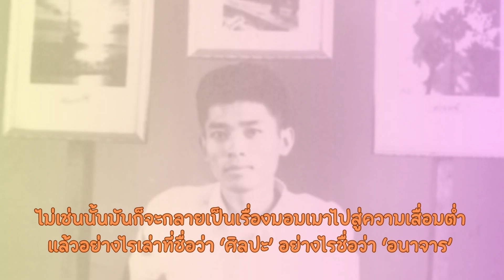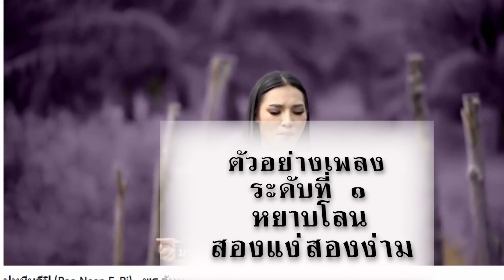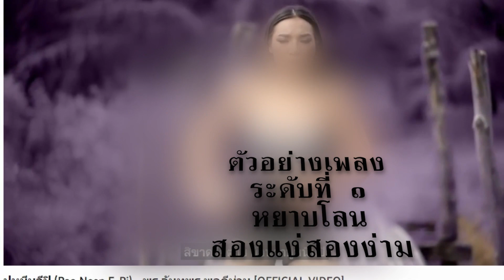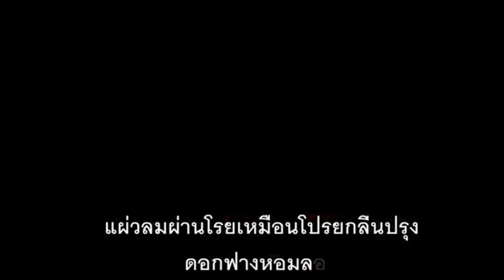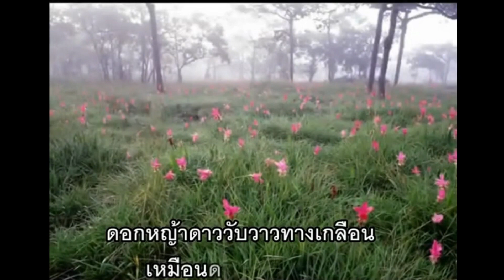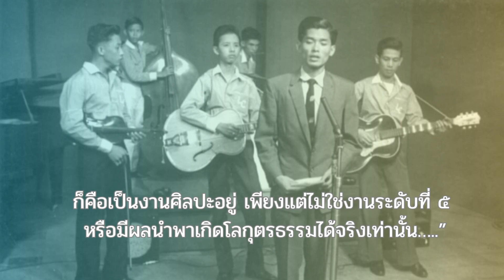เพลง ๕ ระดับ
¯ ๑.  เพลงที่หยาบโลน เลวทราม
สื่อส่อชัดๆ ว่าไม่สุภาพ แบบนี้ทุกวันนี้มีเยอะเหมือนกัน ขายใต้ดินก็มี ไม่หยาบเกินไปนักก็มี สองแง่สองง่ามก็มาก อย่างนี้คือ งานที่เรียกว่า ‘อนาจาร’ แท้ๆ อนาจารชั้นหนักชั้นต่ำ
ส่วนมากนั้นผู้ผลิตงานระดับนี้รู้ดีว่ามัน ‘อนาจาร’ แต่ด้วยเจตนาของผู้ผลิต เขาจงใจทำมันออกมาทั้งๆ ที่รู้  เขาจึงคือคนบาป ผู้มอมเมาให้กามยิ่งมากยิ่งจัดจ้าน แก่ผู้คนในสังคม คือคนบาป ผู้มอมเมาให้ความรุนแรง  ยิ่งโหดยิ่งเหี้ยมหนักหนาสาหัสขึ้นแก่โลก
  ¯ ๒.  เพลงที่ไม่ถึงกับหยาบชัดๆ แต่ใช้เชิงแฝงไว้ในที
ซึ่งเจตนาลึกๆ นั้นก็ยั่วยุกาม หรือมีอิทธิพลเสริมเติมความรุนแรงให้ยิ่งๆ ขึ้นอยู่นั่นแหละ งานแบบนี้ยิ่งมีมาก ผู้ผลิตงานบางคนไม่เจตนาโดยตรงหรอก ทว่ากิเลสของผู้สร้างงานนั้นเองประจานตัวเองออกมาในงาน ด้วยความไม่รู้ก็มี ด้วยความหลงผิดก็มี ซึ่งล้วนยังเป็นงานยั่วยุให้เกิดอกุศล
งาน ‘อนาจาร’ ระดับที่ ๒ นี้มีมากมายหลากหลายอยู่เต็มโลก เพราะหลงผิดกันอย่างมั่นอกมั่นใจว่าเป็น ‘ศิลปะ’ แต่แท้ๆ มันยังเป็น ‘ข้าศึกแก่กุศล’ อยู่  สังคมทุกวันนี้จึงทวีทั้งกาม ทั้งความรุนแรงอำมหิต กินลึกซับซ้อนไปทั้งโลก ยิ่งกว่าสังคมอดีตหลายสิบหลายร้อยเท่านักตามที่เป็นจริง ให้เห็นกัน ก็เพราะ ‘ความหลงผิด’ หรือยังไม่รู้แจ้งในสัจจะ ดังนั้นไม่ว่าวัยรุ่นหรือวัยเฒ่า จะเห็นได้ว่าพฤติกรรมของราคะ โทสะ โมหะ มันจัดจ้านพิสดาร วิตถารจนสุดกล่าว
ทั้งสองระดับนี้ยังไม่ใช่งานที่เป็น ‘ศิลปะ’ ยังเป็นแค่งานระดับ ‘อนาจาร’ แต่อนาจารเบากว่าขั้นหนึ่ง มากน้อยตามเนื้องาน
  ¯ ๓.  ระดับที่เริ่มนับเป็น ‘ศิลปะ’
ระดับที่เริ่มนับเป็น ‘ศิลปะ’ นั้น  จะต้องเป็นเพลงที่มีคุณภาพนำพาให้เกิดคุณค่าในทางสร้างสรร รักธรรมชาติ รักการก้าวหน้าพัฒนา  เป็นเพลงเพื่อชีวิต เพลงเพื่อสังคมเพื่อชาติ แม้จะเป็นเพลงรักๆใคร่ๆ ก็ต้องมีเนื้อหาสร้างสรรไปในทางส่งเสริมให้เกิดคุณงามความดี หากจะนับว่าเป็นงาน ‘ศิลปะ’ ต้องเป็นไปเพื่อคลายทุกข์หรือก่อสุขชนิดสร้างสรร   ไม่ใช่รักเพ้อเจ้อ รักปักดิ่ง ชักนำให้หนักไปในทางเพิ่มกามารมณ์หรือติดยึดในราคะ ในโทสะหรือหลงใหลคลั่งไคล้ไปกับกามคุณ ๕ พยาบาทเคียดแค้นมากยิ่งขึ้น
  ¯ ๔.  ระดับสูงกว่าสร้างสรรทางวัตถุ
ก็เป็นเพลงที่สร้างสรรทางจิตวิญญาณโดยตรง  เช่น เพลงที่สร้างคุณธรรมหรือสร้างธรรมะใส่จิตวิญญาณ คุณธรรมหรือธรรมะในระดับนี้คือ กัลยาณธรรม ที่เป็นความดีงามขั้นโลกียธรรม ขั้นศาสนธรรม เช่น โน้มนำให้ละบาป บำเพ็ญบุญ แม้ที่สุดเพลงสวดกันในโบสถ์ ในศาสนาทั่วไป
  ¯ ๕.  ระดับสูงสุด  เป็นเพลงที่มุ่งสู่สัจธรรมขั้นโลกุตระ
ซึ่งเป็นศิลปะขั้นอันติมะ ผู้สร้างงานศิลปะระดับนี้  ต้องมีภูมิขั้นโลกุตระจริง  จึงจะมีเนื้อหาขั้นโลกุตระถูกต้อง ไม่ใช่สื่อกันไปสะเปะสะปะเหมือนไต้ซือหนังจีน พูดเลอะเทอะ สักแต่ว่าใช้ภาษาสับสน เป็นอรหันต์ เป็นโสดาบัน หมดกิเลสกันไปมั่วซั่ว  ไม่เข้าสารสัจจะทีเป็นโลกุตระเลย เอาแต่ภาษาคำสูงๆ มาปะติดปะต่อกัน พาให้คนหลงทางโลกุตระ แต่ก็ยังดีกว่างานมอมเมาเพราะเขาเจตนาสูงส่ง เป็นแต่ว่าภูมิไม่ถึง
แต่ถ้าองค์รวมของงานโน้มนำจิตวิญญาณเข้าสู่ธรรมะ ก็คือเป็นงานศิลปะอยู่เพียงแต่ไม่ใช่งานระดับที่ ๕ หรือมีผลนำพาเกิดโลกุตรธรรมได้จริงเท่านั้น…..”